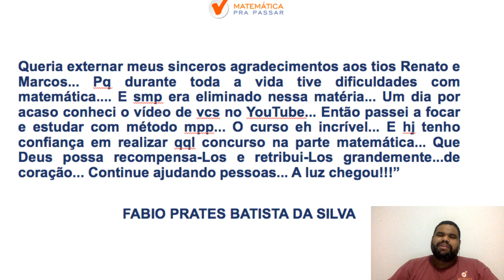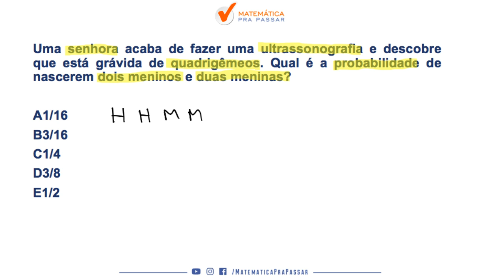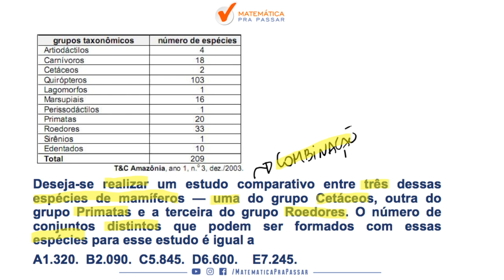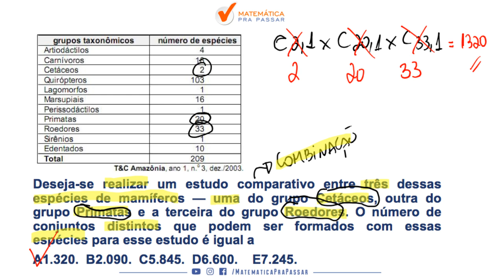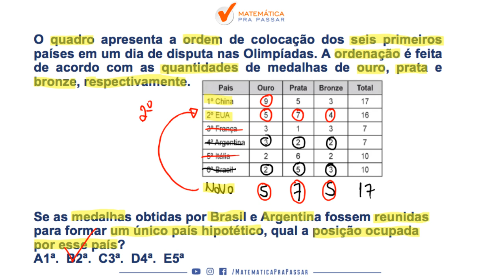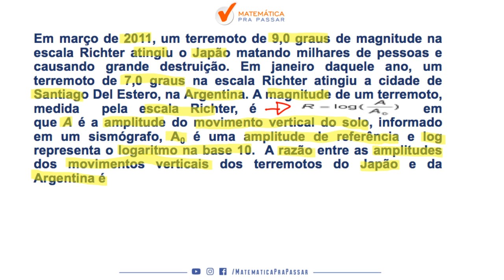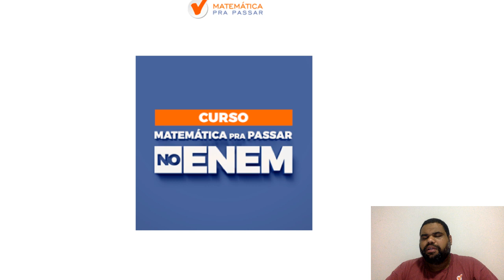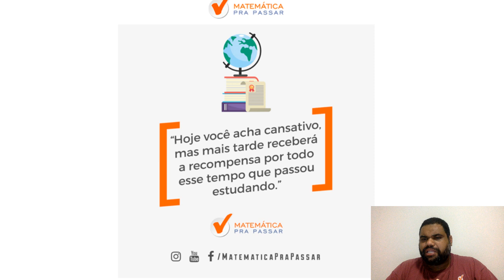ENEM: Guia Prático para Tirar Nota 1000 em Matemática - Parte 2 . [2019]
Você sabe que existe um Guia Prático para Tirar Nota 1000 no enem em Matemática?

Acompanhe essa série, pois você irá aprender esse Guia.

Nosso professor, marcão, nesse vídeo vem com a Parte 1 do nosso Guia Prático para Nota 1000 em Matemática no Enem.

Nessa parte 2 ele resolve questões da prova do Enem PPL 2018, aqueles assuntos que sempre caem na prova de Matemática do Enem e você não pode errar para não diminuir seu TRI.

Então vamos juntos nessa série rumo a Nota 1000 no Enem e Simbora Aprender.